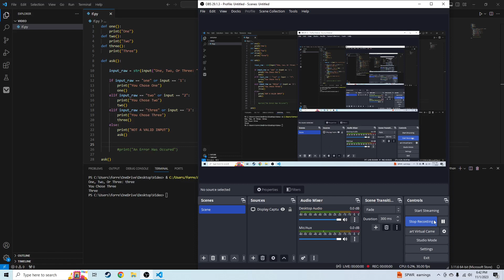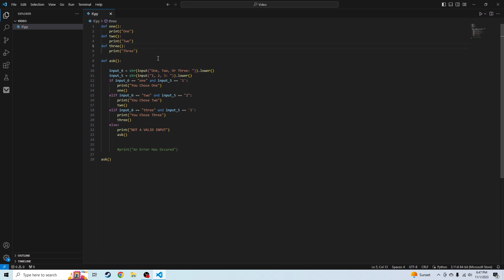If Statements Python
The Title Reveals All